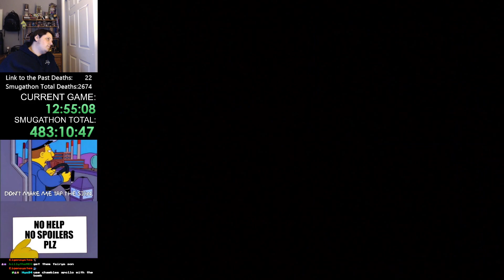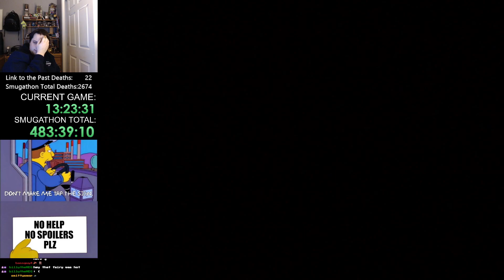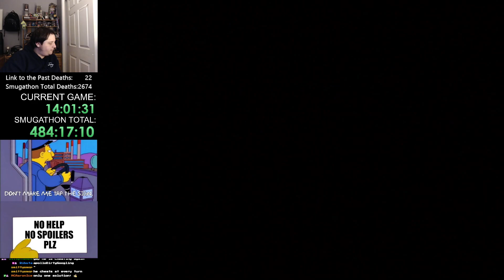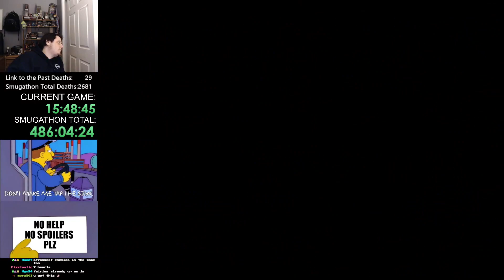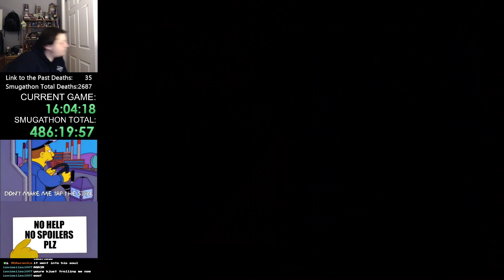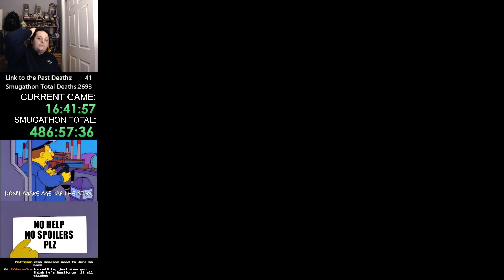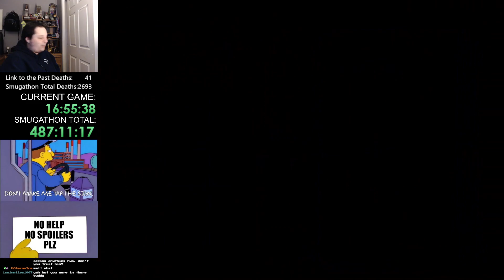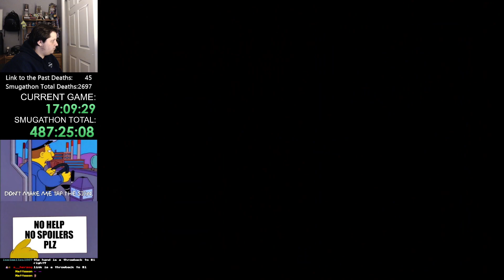[SNES] The Legend of Zelda: A Link to the Past First Time Part 5